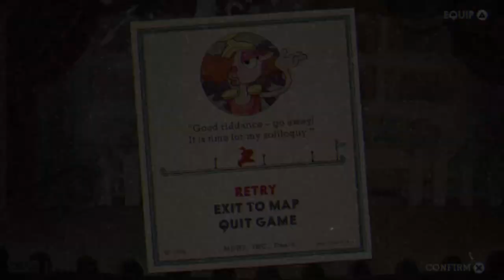Cuphead Boss fight with Sally Stage play